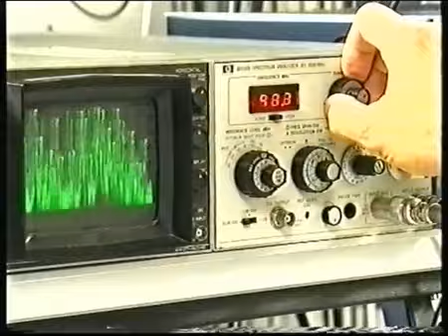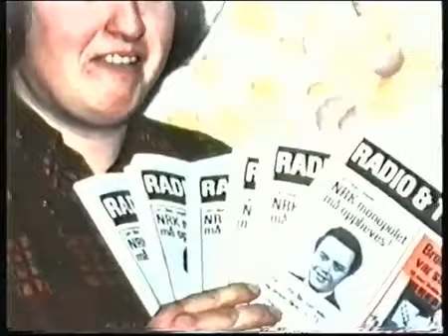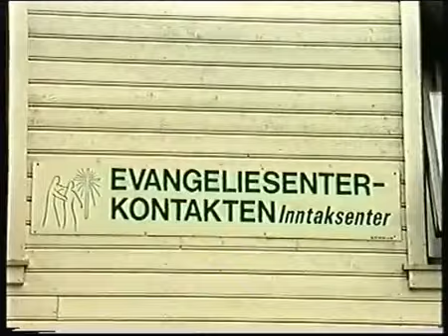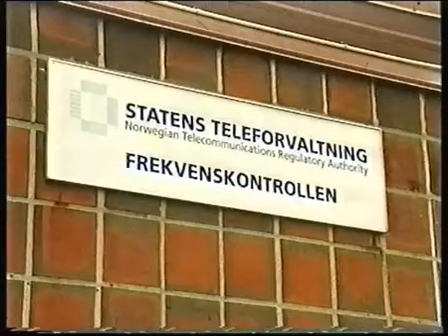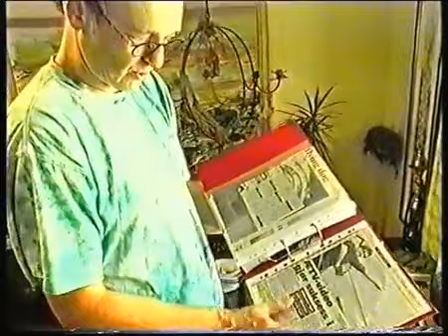Luften er for alle historien om TV Ny bedre kvalitet